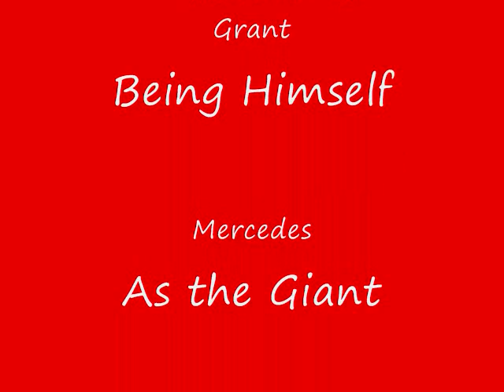Prom 2009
Grant and Mercedes before Tecumseh High School Prom